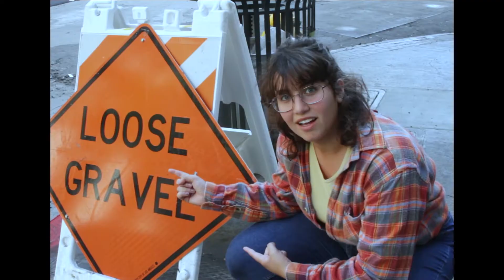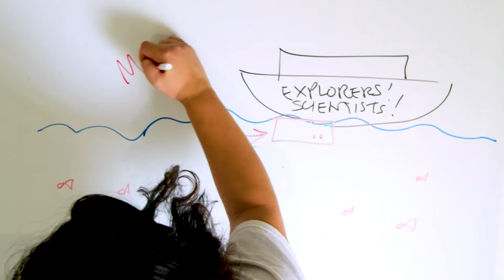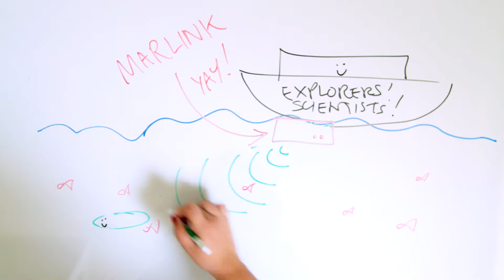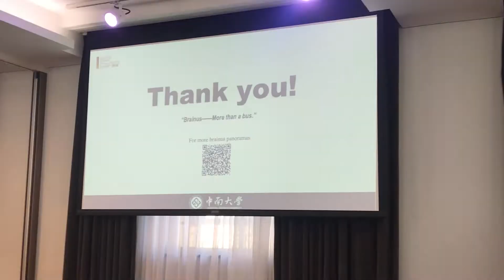WHAT?! Engineers take on the world’s problems? - Global Grand Challenges Summit 2019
Welcome to the premiere episode of WHAT?!, a mini-series where our intrepid host, Maria Camasmie, shows us WHAT engineering is and HOW engineering appears in our everyday lives!

In this episode, Maria takes us across the pond to London and behind the scenes of the Global Grand Challenges Summit, where engineers from around the world convene to confront the 14 biggest challenges facing our world and how engineering could be used to help solve them.

To read more about the 14 Grand Challenges for Engineering in the 21st Century, we urge you Check it out and see how you can help engineer a better world for all humanity!